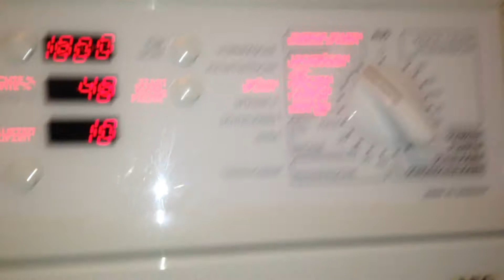AEG ÖKO_Lavamat 88840 Update Waschmaschine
Oma´s AEG beim Weichspülen auf Energiesparen 60°C mit Zeitsparen und 1800 U/min